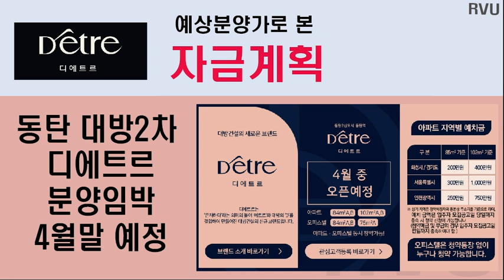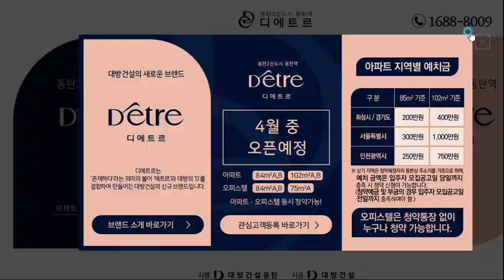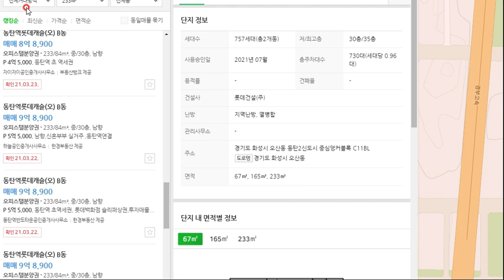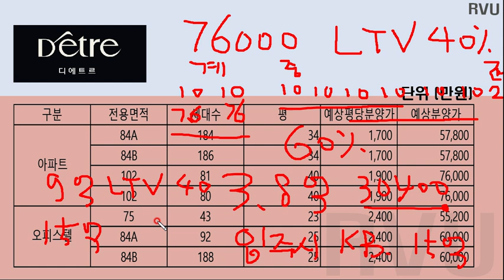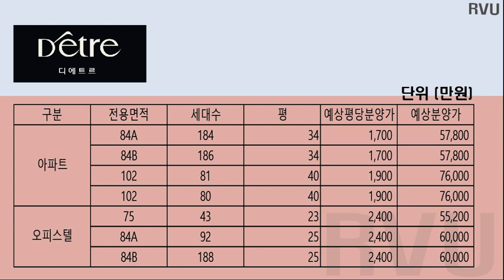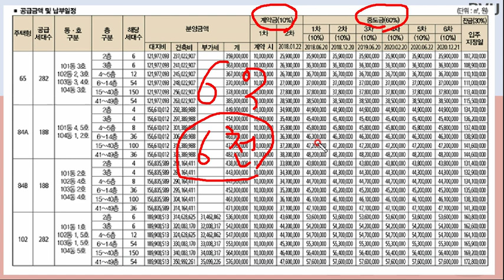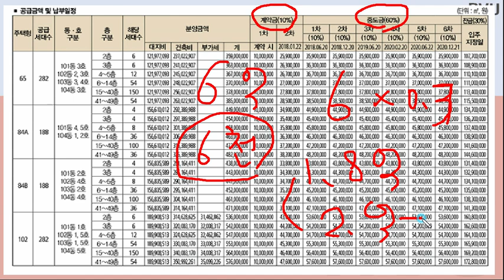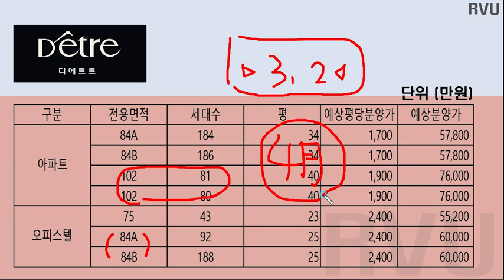동탄대방2차 디에트르 4월분양임박 아파트 오피스텔 수익분석 및 얼마나 현금이 있어야하는지 알아봅니다. 예상분양가 자금계획. 오피스텔은 등기후 매도가능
동탄대방2차 디에트르 4월분양임박 아파트 오피스텔 수익분석 및 얼마나 현금이 있어야하는지 알아봅니다. 예상분양가

파라곤 및 롯데 캐슬 오피스텔 과 분양가 및 현시세 , 시세차익등을 분석해봅니다.